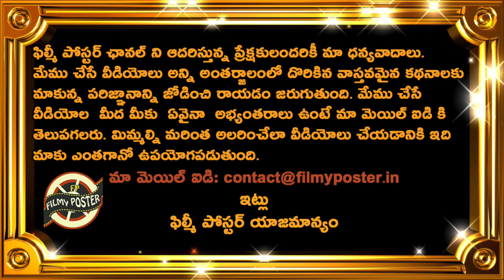Shardul Thakur Comments On His Batting Skills|Team India 2021 Latest Updates|Filmy Poster